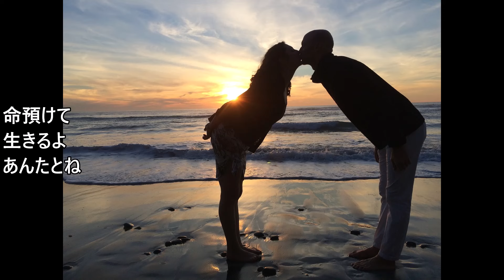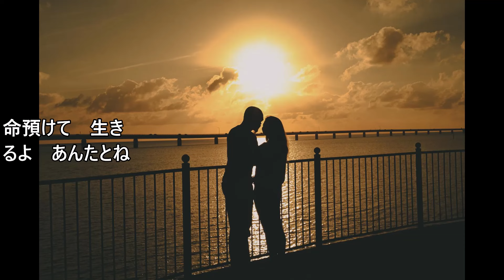瀬川瑛子 めおと浜唄 2024 05 22発売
歌いました😄

音源は
絶唱チャンネルさんからです🍒🍈🍋